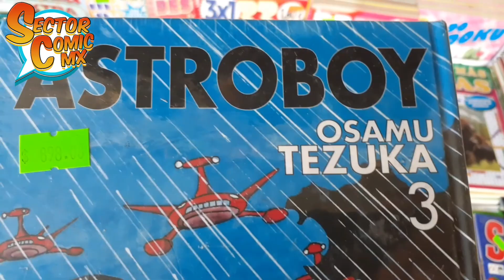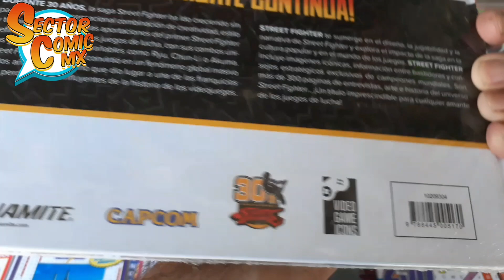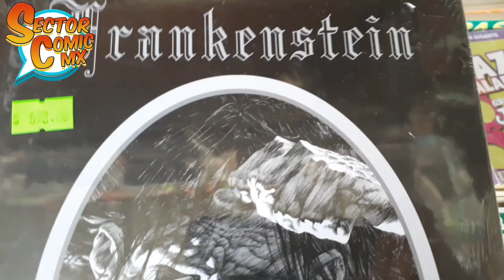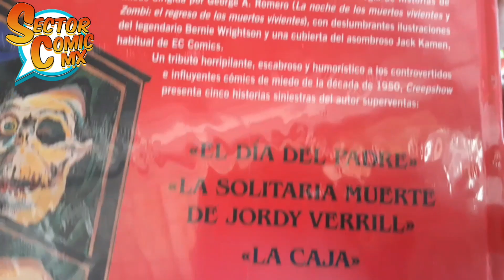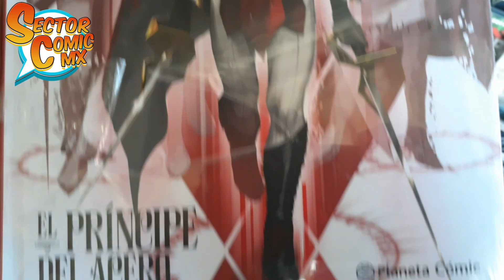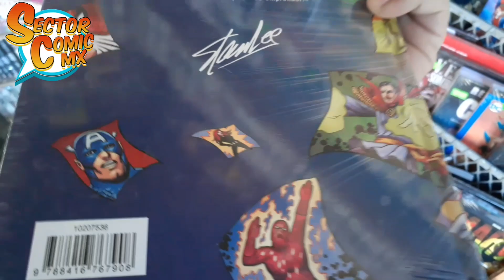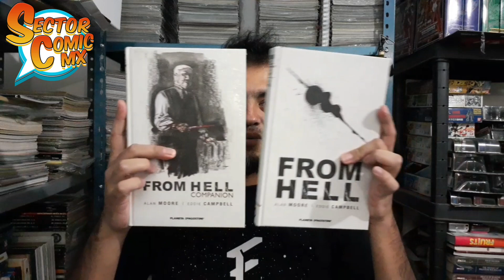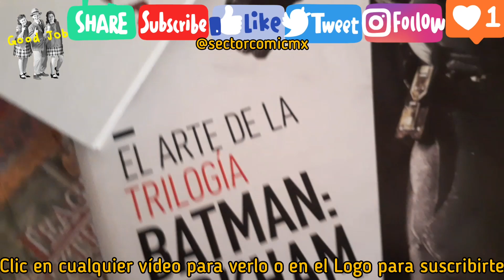Novedades de Planeta Comic México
Llegan varias novedades a las tiendas especializadas en venta de comics de Planeta Comic, así como resurtidos varios. Recuerden que son importaciones.

Intro: Rock Intro 3 de Audionautix cuenta con una licencia Creative Commons Atribución 4.0.